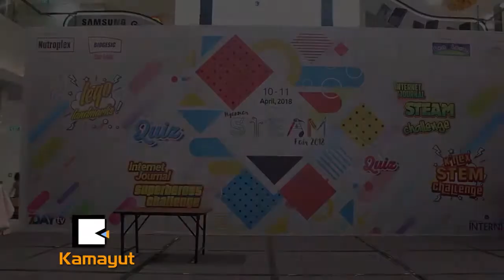ကေလးငယ္ေတြရဲ႕ ဖန္တီးႏိုင္စြမ္းကို ထုတ္ေဖာ္ခဲ့တယ္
“ကေလးငယ္ေတြဟာ ဘာသာရပ္တစ္ခုခုသင္ၾကားတဲ့အခါ လူႀကီးေတြနည္းတူ Stress ရိွတယ္။ ဒါေၾကာင့္ ကေလးေတြကို က်မတို႔က..”